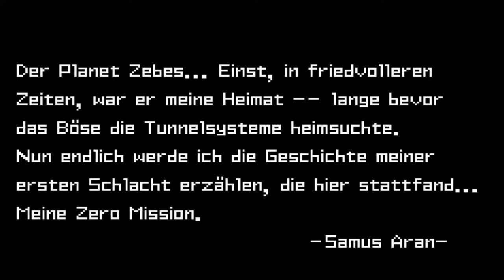Let's Play Metroid Zero Mission [German] #01 - Planet Zebes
Die Kopfgeldjägerin Samus Aran erhält den Auftrag auf dem Planeten Zebes die gefährlichen Metroids zu vernichten. Also landen wir auf dem Planeten und sehen uns ein wenig um.